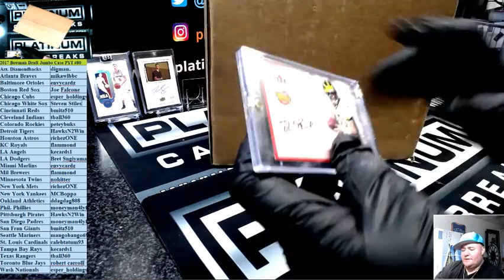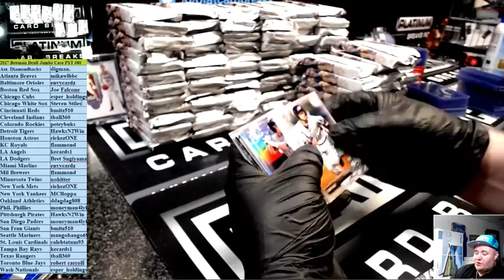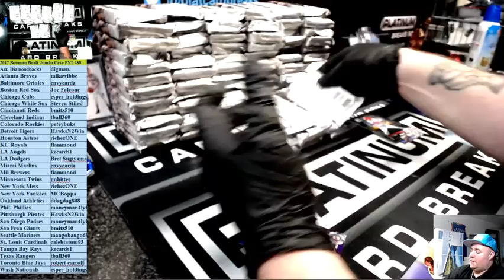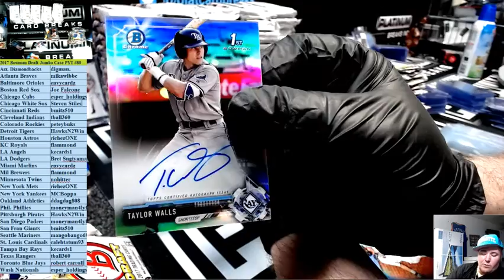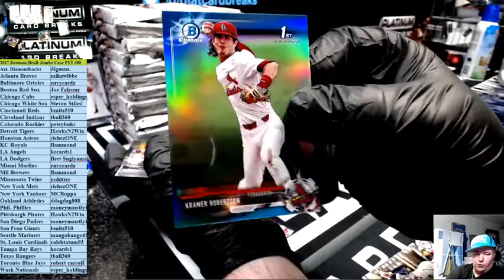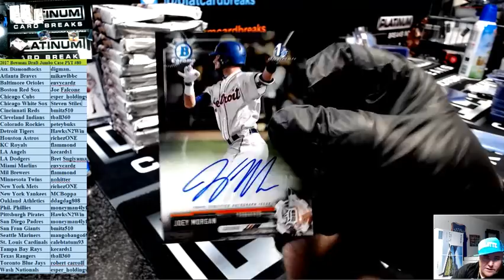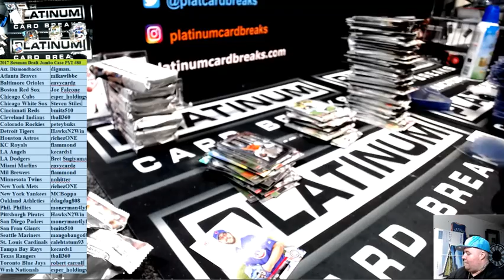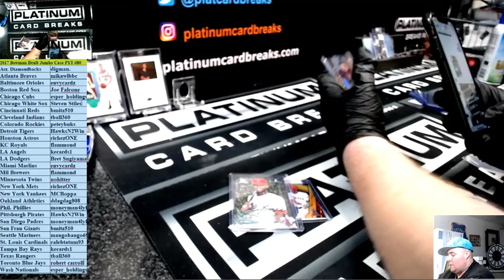2017 Bowman Draft Jumbo PYT #80